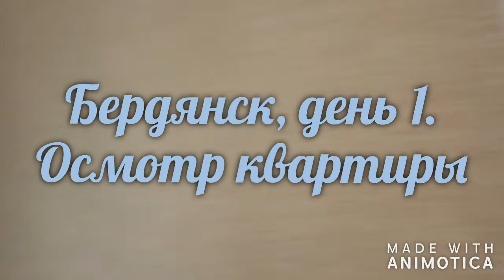Бердянск. Осмотр квартиры. Камила и Каролина на море.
ПРОФИЛЬ GOOGLE+